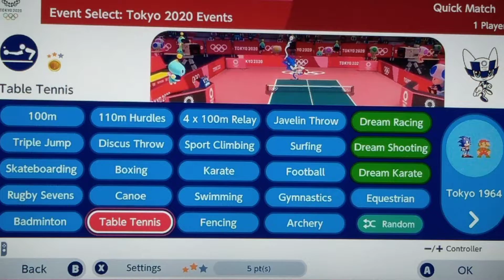Mario & Sonic At The Tokyo 2020 Olympic Games Table Tennis # 64 (Team Sonic)